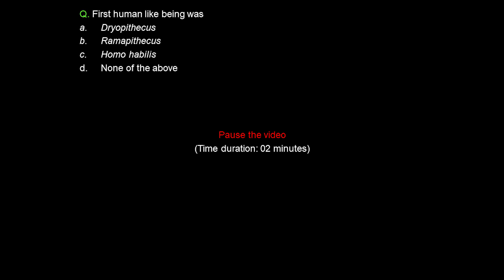12B07.7 Concept Test 1